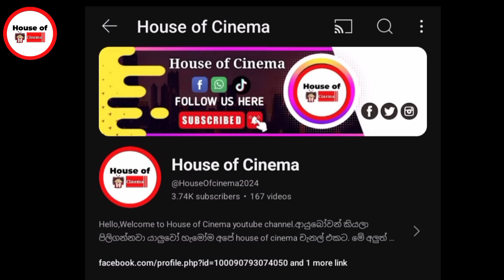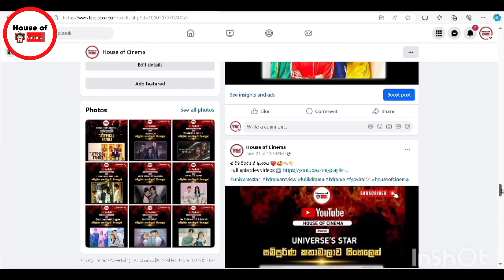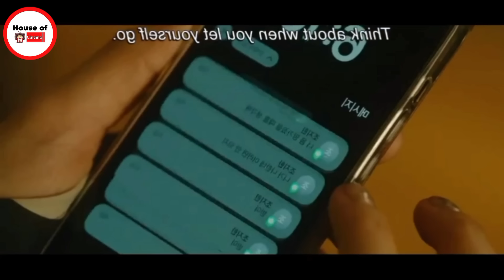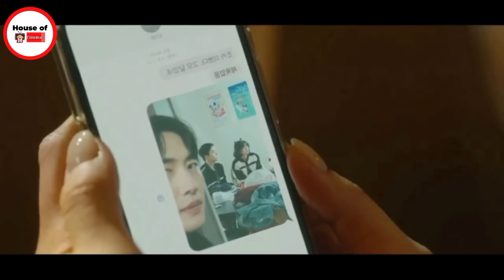මරණයෙන් නැගිටීම |Sinhala Movie Review of The Atypical family Ep 12 |House Of cinema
hey welcome to our house of cinema youtubechannel.we are dedicate korean dramas! Get ready for in depth recaps reviews & insights into your favorite kdramas.From heart-wrenching romances to action packed thrillers,we have got you covered.subscribe now for day by day updates & enjoy our community of koreandramas enthusiasts!koreandramas

✅Important -
we are not owner for any clips . we are just explain this drama. all credits and thanks the owner of the video.

Thanks for clicking guys❤